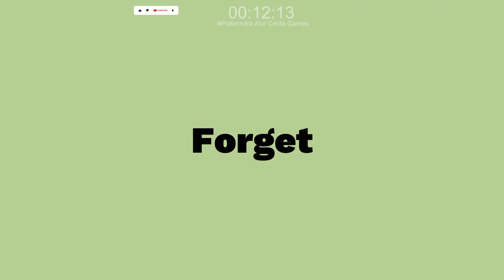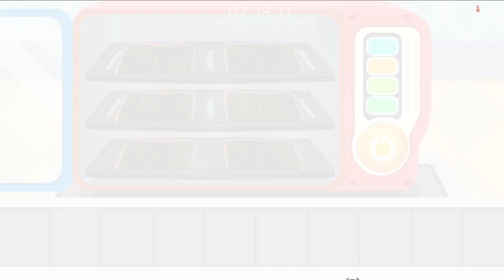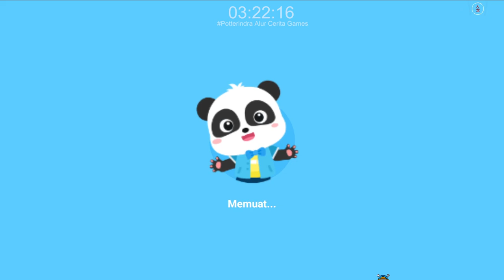Pabrik Camilan Panda Kecil - Rumput Laut - Part 1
Sebuah edukasi dengan menggunakan mode games untuk anak - anak dalam mengenal makanan ringan sebuah pabrik cemilan. Bagus Banget games  anak dari babybus.